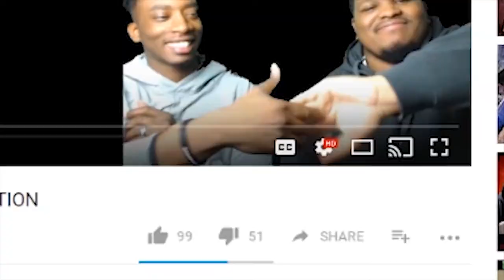How to kill Nergigante in 1:26 | Reaction!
-Double Dragon